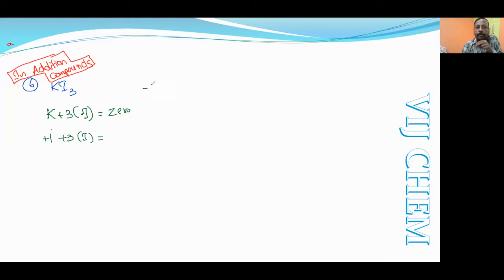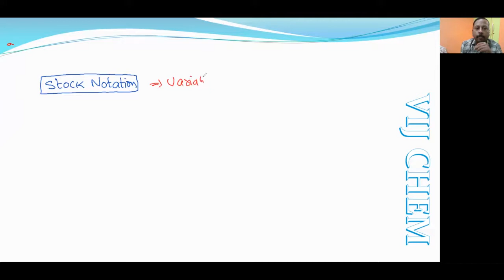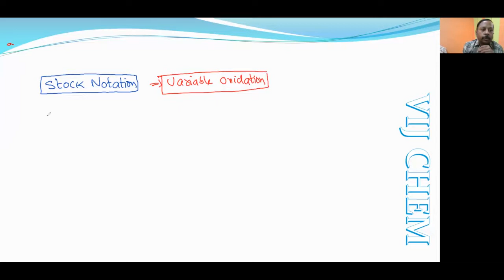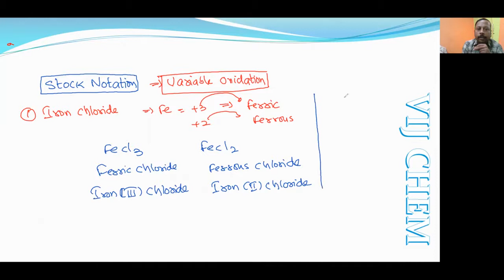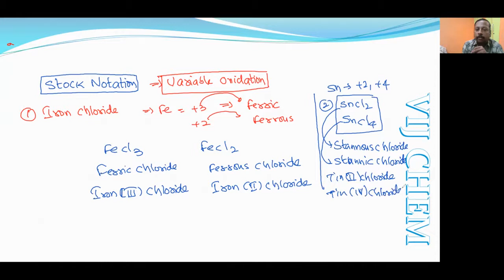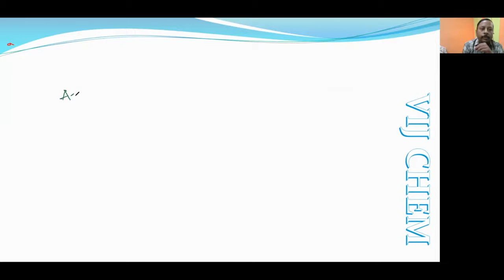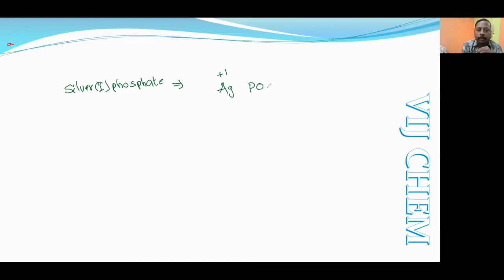REDOX REACTIONS PARADOX OF FRACTIONAL OXIDATION NUMBER ? in EASY ENGLISH LECTURE-03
CLASS 11|| REDOX REACTIONS
WHY OXIDATION NUMBER IN FRACTIONS?
in EASY ENGLISH
LECTURE-03